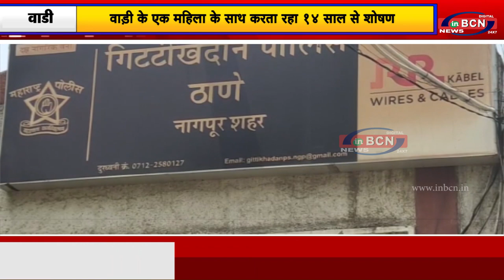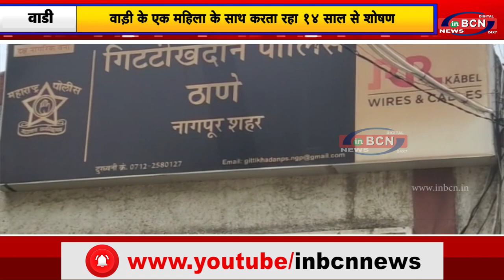सेवानिवृत्त पुलिस कर्मी पर बलात्कार का मामला दर्ज...INBCN News